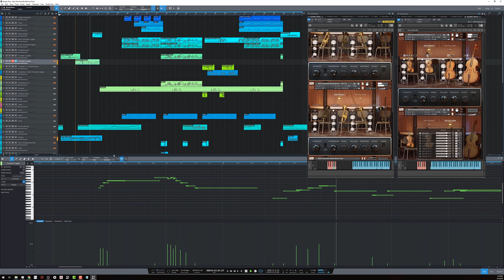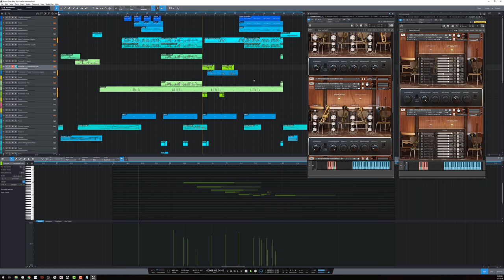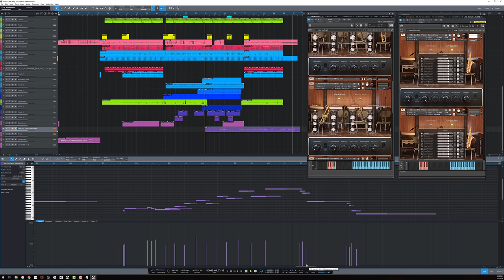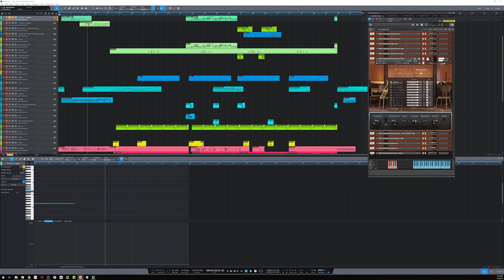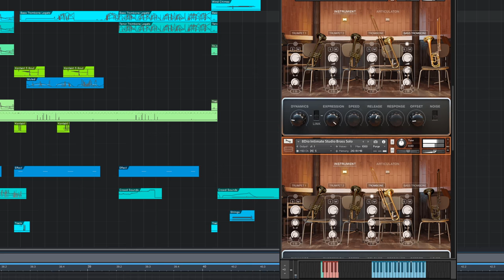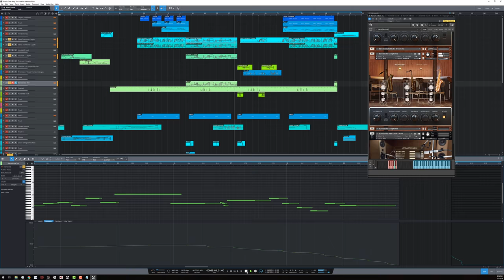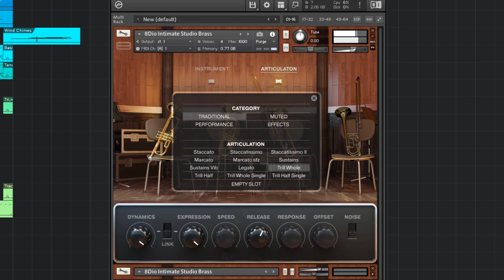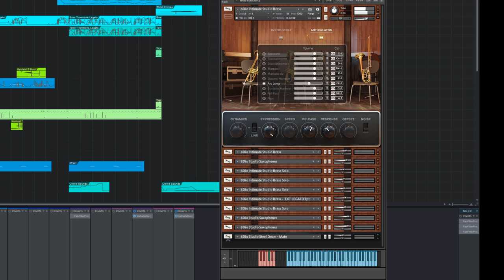8Dio Intimate Studio Brass Walkthrough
00:12 - Introduction
03:36 - Demo Playthrough "May The Funk Be With You"
07:07 - Articulation Matrix
08:08 - Trumpet 1 & 2 Legatos
09:26 -  Trumpet 1, 2 & Trombone Legato
10:17 - Adding Bass Trombone
11:45 - Ornaments & Loading Articulations
12:18 -  Traditional Articulations
13:10 - Muted Articulations
13:58 - Arcs & Performance Articulations
18:00 - Effects
21:05 - Demo & Synths
21:45 - Trombone Solo
21:59 - Brass & Sax Solo

Intimate Studio Brass marks the latest chapter in 8Dio’s pro-grade line of studio orchestral instruments. We have captured all four players simultaneously in true isolation, ensuring that all articulations seamlessly blend between each player.

From a full four-piece brass section to individually recorded soloists, Intimate Studio Brass gives you the ability to create your very own custom ensemble.